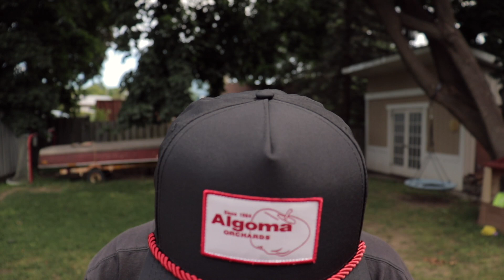HOT HONEY MUSTARD CLUB - THE ULTIMATE CHICKEN SUB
HONEY MUSTARD is one of the best condiments to put on a CHICKEN SUB.. In this video, I'll show you how to up your chicken sandwich game.

 I know it's been a long time since I've posted a video and it's been nice getting back into the swing of things. My goal is to make one video a month and just enjoy the whole process from start to finish.

If you'd like to see some of my other videos, here are a couple links!